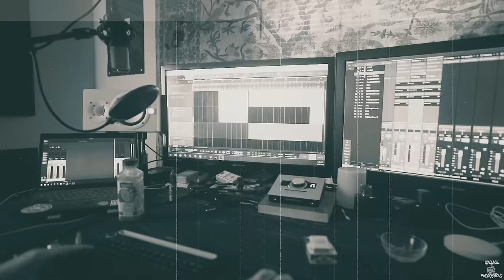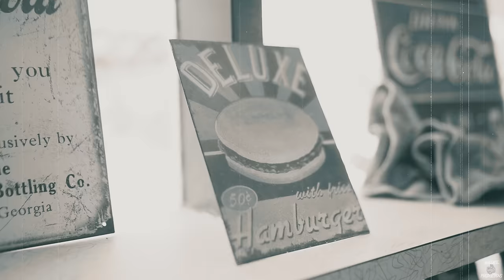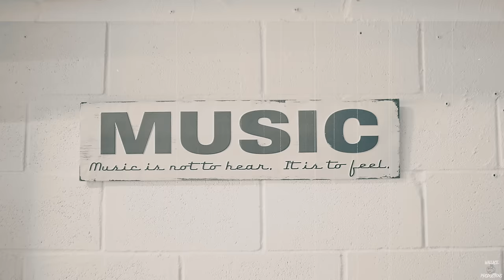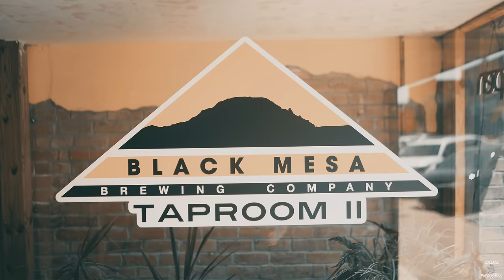jayroy - who gonna (Official Music Video)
Official music video for original song "Who Gonna" by JayRoy
Available everywhere 5/24/2022

"HeaDRusH" available everywhere 5/28/2022

"Switched Up" available everywhere 5/28/2022